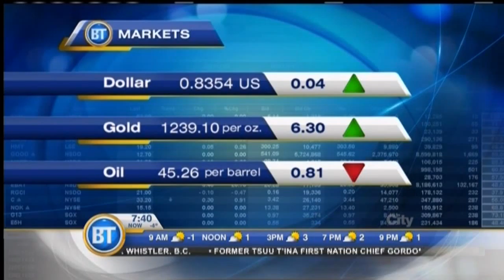CiytyBiz - January 13th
Business editor Mike Eppel has today's business report.